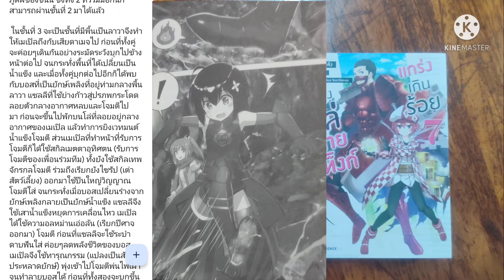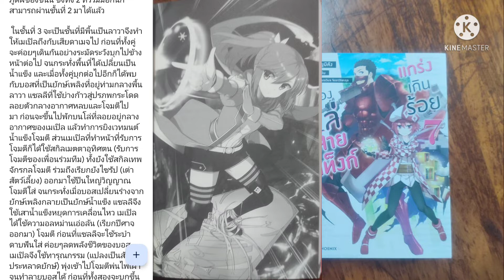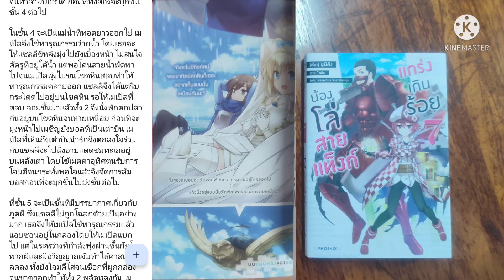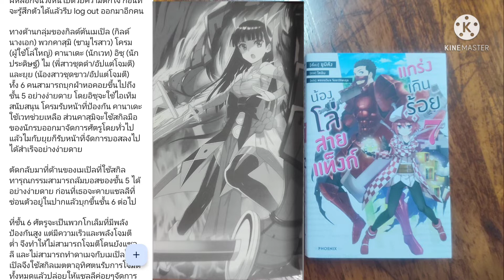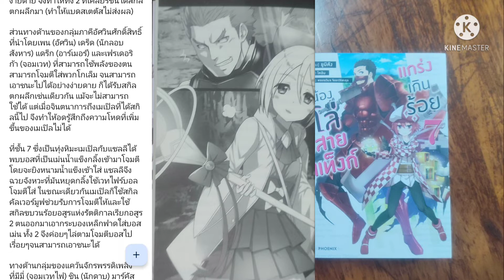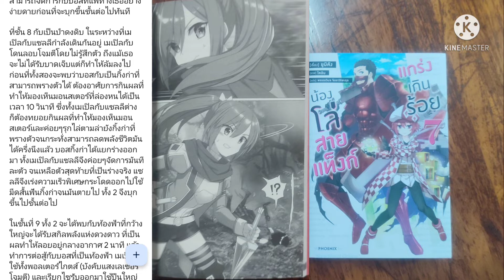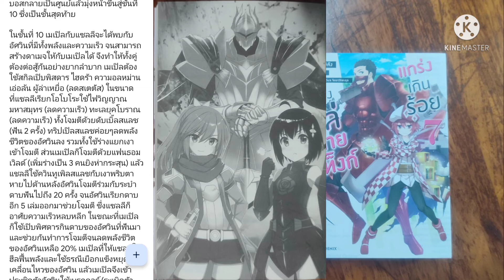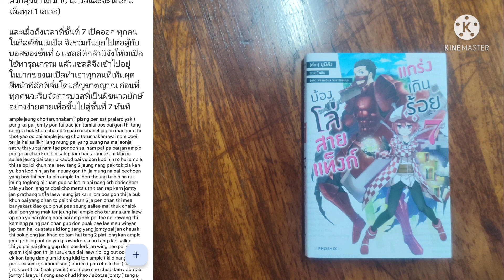S-0171 สปอยจากช่องชุมชน/น้องโล่สายแท็งค์แกร่งเกินร้อย เล่ม 7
เรื่อง : น้องโล่สายแท็งค์แกร่งเกินร้อย เล่ม 7
แต่ง : ยูมิคัง
ภาพ : โคอิน
แปล : พรรณวิมล จิตราวิริยะกุล
สำนักพิมพ์  : PHOENIX